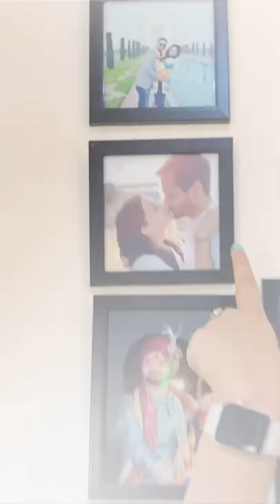Photo Frames from Meesho under 400 /-